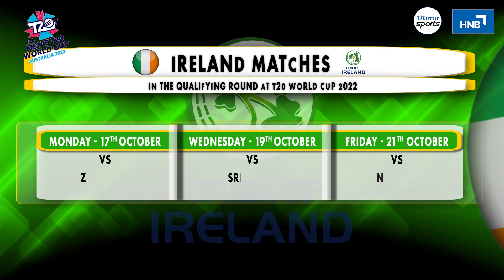அதிரடி காட்டி அசத்தும் அயர்லாந்து அணி பற்றிய ஒரு பார்வை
Powered by: Powered by